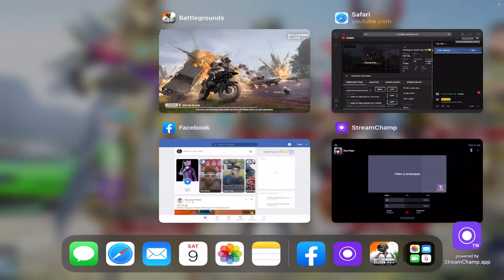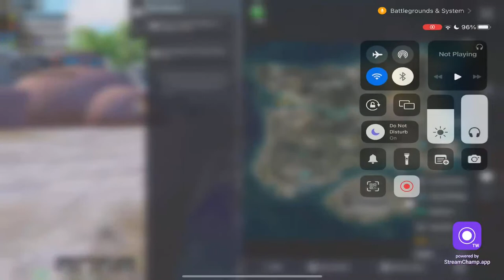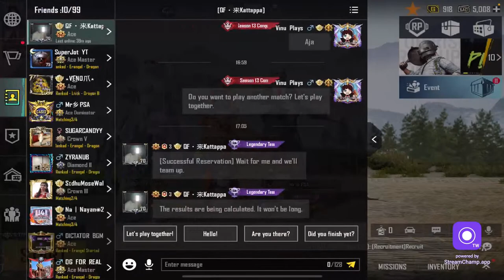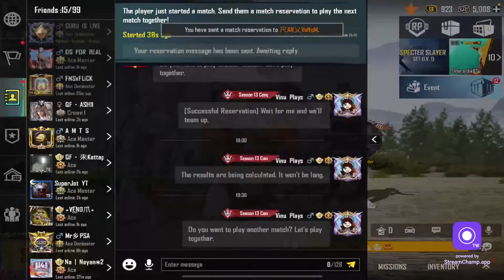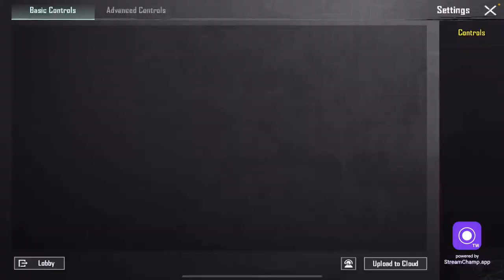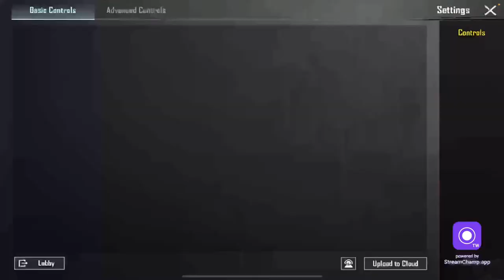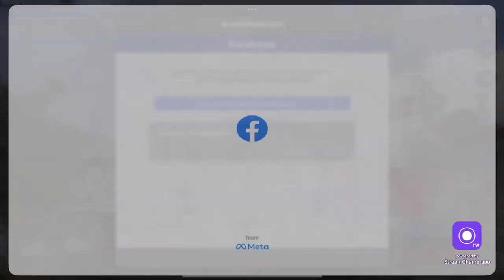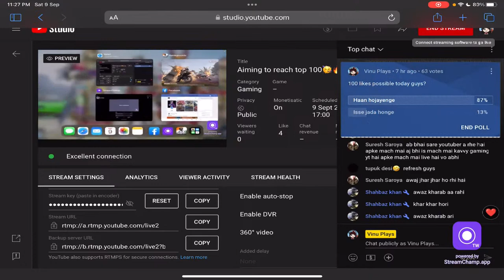Aiming to reach top 100🥳🔥 against hackers🥵🥹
Thanx for joining the stream guys🤩
This is Vinu plays 🤺and you are in for a thrilling and fun ride till we achieve top 100 ranking in bgmi🔥💯

✅Do support to the Stream through

🔴UPI ID: vinay-528@paytm

😍Please Do Like the Stream💕

PUBG MOBILE
BGMI LIVE
CYANIDE GAMING
LOLZZZ GAMING
JONATHAN GAMING
SNAX GAMING
BANDOOKBAAZ
BANDOOKBAAZ LIVE
SCOUT
MORTAL
SAUMRAJ
MADAN OP LIVE
GTXPREET LIVe
Payal gaming
Carry is live
Antaryami gaming
BGMI GTXPREET
BGMI LIVE RANK PUSH
BGMI RANKPUSH
ROAD TO CONQUEOROR
HACKER IN BGMI
HACKER IN PUBG
CONQUEROR RANKPUSH HACKER